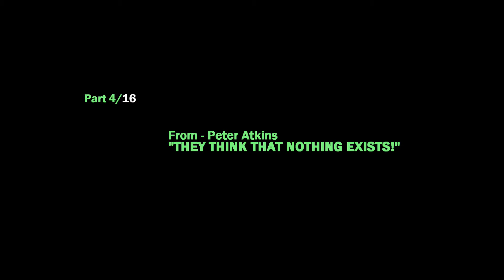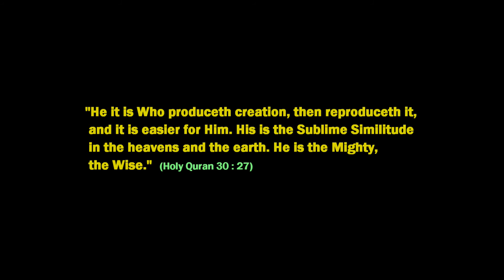Silly Atheism - Episode 4 Nothing Exists!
“Silly Atheism” By “ThruthSeekers”
In our 16 episode compilation we bring you some of the most absurd positions that atheist embrace in order to stick to the falsehood, which are held up by some of most prominent atheist scholars like Richard Dawkins, David Silverman, Dan Barker, Lawrence Kraus, Kari Enqvist, Thunderfoot, Peter Atkins, Lewis Wolpert, David Silverman, etc.

Composition:
Ep 1 Nothing Is Something
Ep 2 Reality Doesn't Exist
Ep 3 2+2 Equals 5
Ep 4 Nothing Exists!
Ep 5 Give Evidence For Theism
Ep 6 Presupposing God
Ep 7 Why Not Moral Relativism!
Ep 8 Can't Condemn Nazis
Ep 9 Denial Of Logic!
Ep 10 Incest Isn't All Wrong
Ep 11 Troubles With Basics
Ep 12 Agrees With Contradictions
Ep 13 Greedy Atheist
Ep 14 Only Science!
Ep 15 No Reason For Atheism
Ep 16 The End

IMPORTANT NOTE!